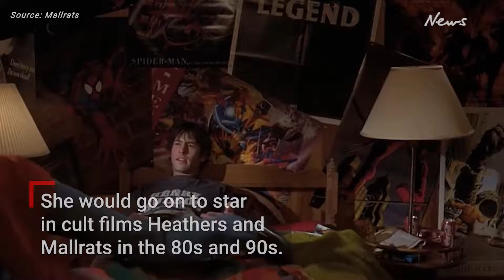Shannen Doherty loses cancer battle, dead at 53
Beverly Hills 90210 and Charmed star Shannen Doherty has died aged 53 after a long battle with cancer.

American actor Shannen Doherty, best known for her role as high school student Brenda Walsh on hit 1990s television drama Beverly Hills, 90210, has died after years living with cancer, People magazine reported on Sunday. She was 53.

“It is with a heavy heart that I confirm the passing of actress Shannen Doherty. On Saturday, July 13, she lost her battle with cancer after many years of fighting the disease,” the magazine cited Doherty’s publicist Leslie Sloane as saying.